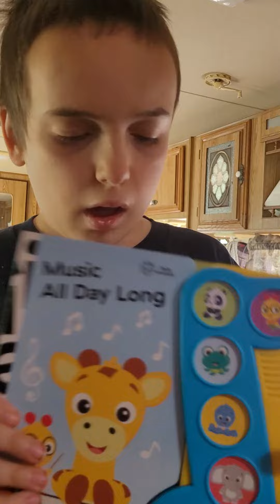Jackson and Mommy - cute talking